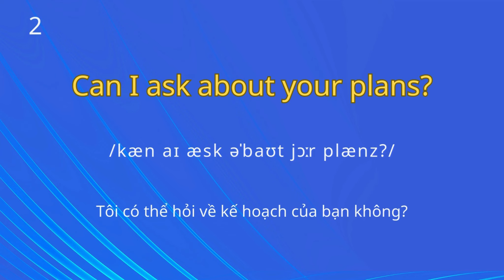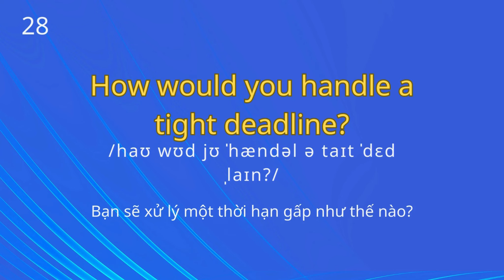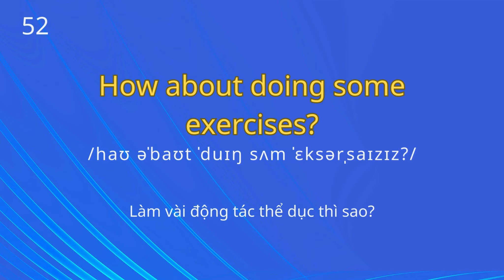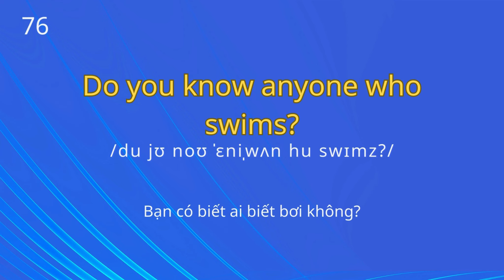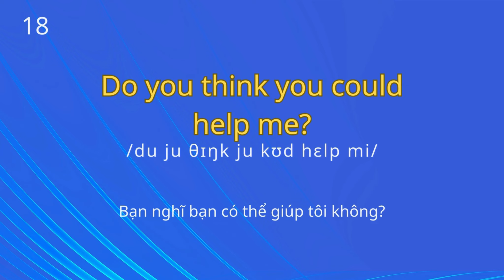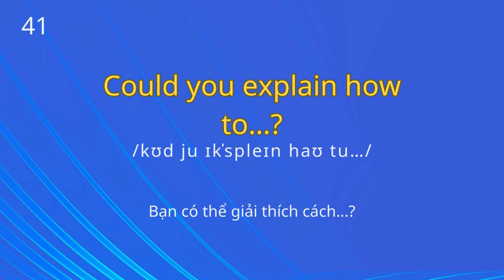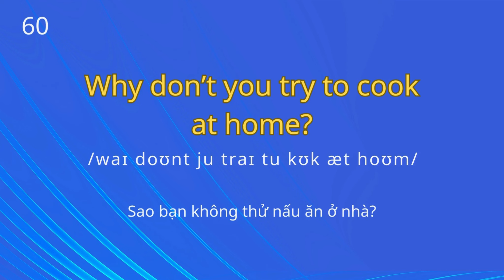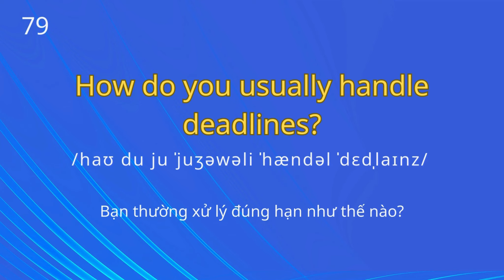30 Mẫu Câu Hỏi Hỏi Mọi Thứ Dễ Dàng|Ghép Câu Thành Thạo| Mẫu câu đơn giản sử dụng thường xuyên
30 Mẫu Câu Hỏi Hỏi Mọi Thứ Dễ Dàng  Ghép Câu Thành Thạo Mẫu câu đơn giản sử dụng thường xuyên  |Ghép Câu Thành Thạo Để Nói những gì bạn muốn nói . Ngắn và đơn giản Những Mẫu câu tiếng Anh  cơ bản và thông dụng đi đâu cũng nói.